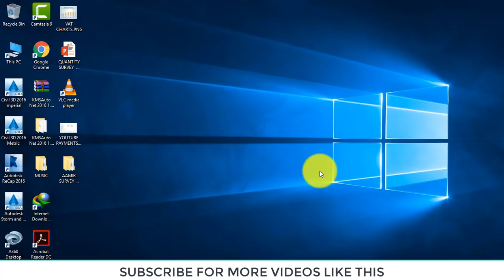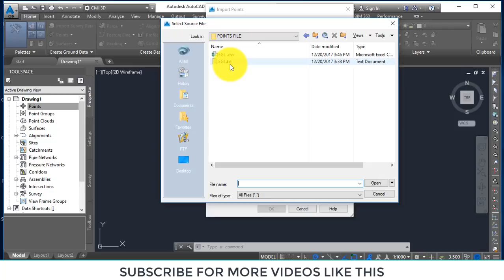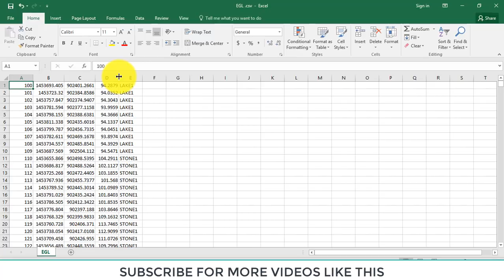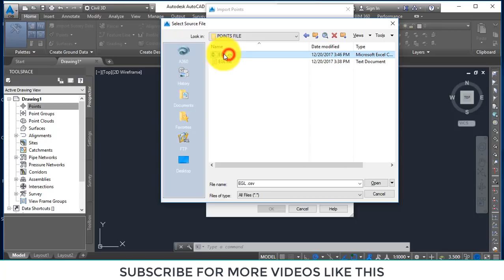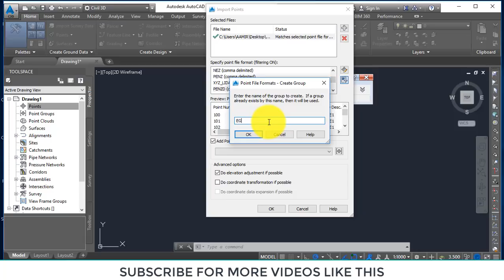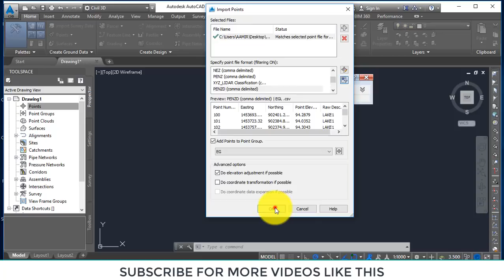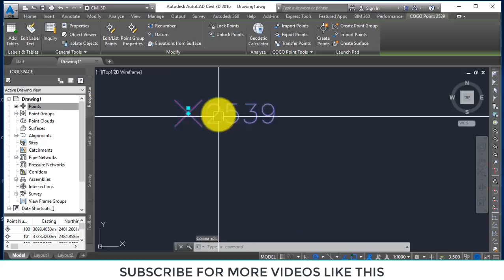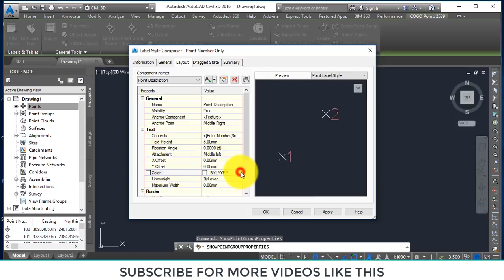IMPORTING SURVEY DATA COORDINATES IN AUTOCAD CIVIL 3D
how to import points in civil 3d
You have a Microsoft Excel file with point data X, Y, Z; and you want to import this information into Autodesk AutoCAD Civil 3D.

How to import survey point in AutoCAD civil 3D

Solution:

Create a .csv file from Excel file if necessary.
In Civil 3D, create a Point File Format that will use the Excel information in the correct order PENZD comma-delimited reading the .csv as a file extension.
Go to the Insert tab and click on Points from file.
Select the .csv file, specify the correct point file format, and click OK.

Note: This will not work in basic AutoCAD as it does not support COGO points.

import x y z coordinates from excel into autocad